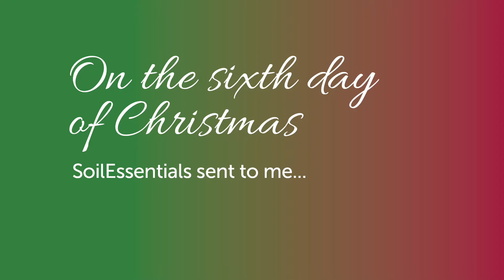12 Days of Christmas: Day 6 - Customer Service with Ali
The sixth in a series of twelve videos introducing a different product or service from SoilEssentials and an opportunity to meet some of the super staff we have. They are informal and informing and something a bit different to give you a flavour of who we are and what we do. Enjoy!